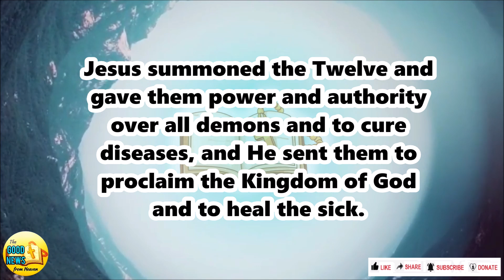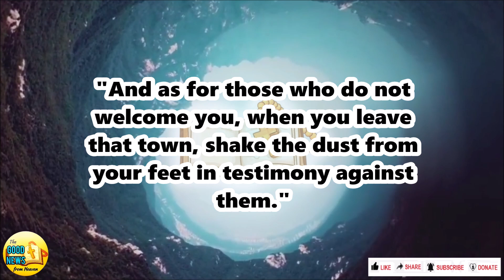The GOOD NEWS from Heaven Today! | SEPTEMBER 25, 2024